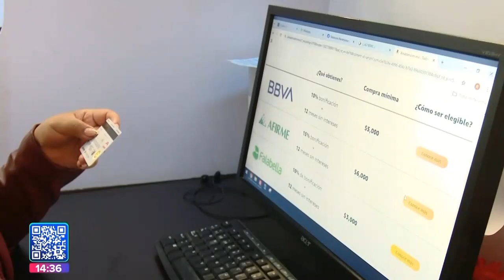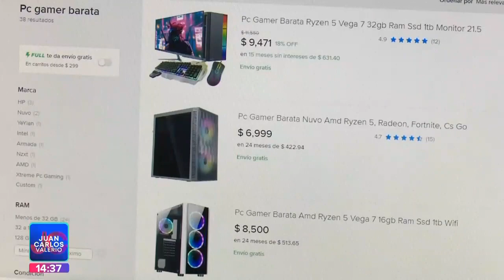Fraudes Cibernéticos || Noticias con Juan Carlos Valerio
Precaución || Si usted suele realizar compras en línea tenga mucho cuidado, existen muchos métodos con el que los hackers pueden robar sus datos. 💻⚠️

¿Cuáles son?

Mi compañero @AldoHdez18 nos platica del tema.